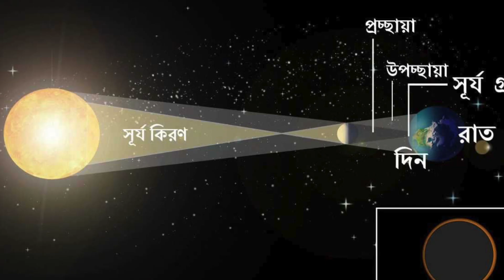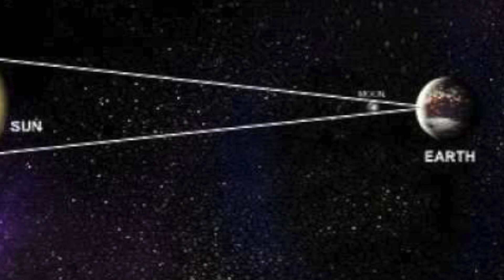നൂറ്റാണ്ടിനിടെയുള്ള രണ്ടാമത്തെ വലയ സൂര്യഗ്രഹണം നാളെ.. തയ്യാറെടുത്ത് കേരളം